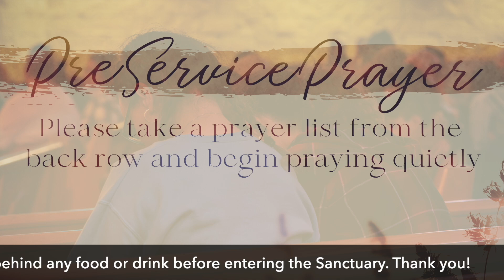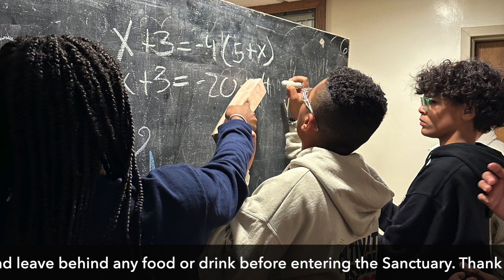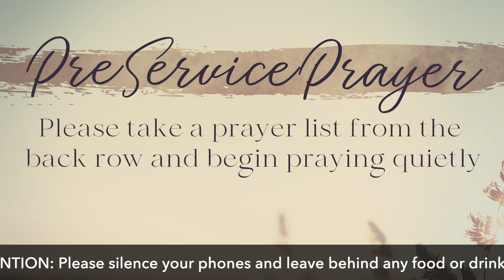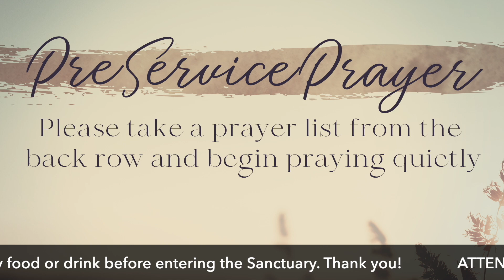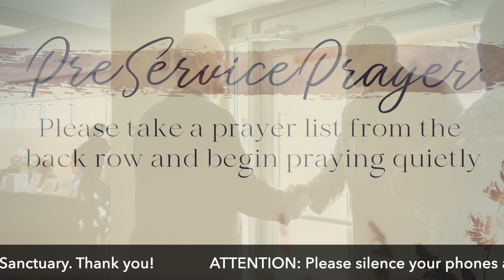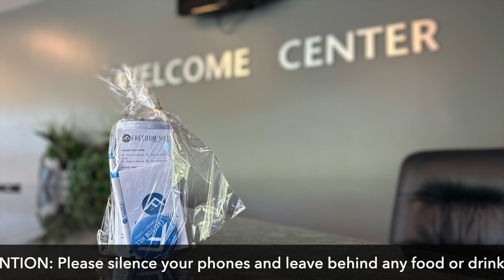July 14, 2024 | Lobby TV Announcements